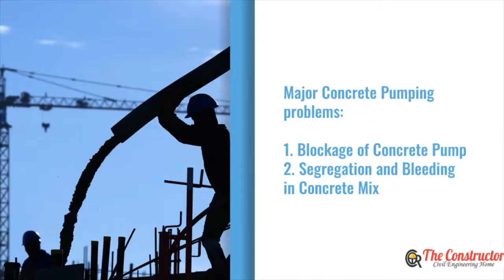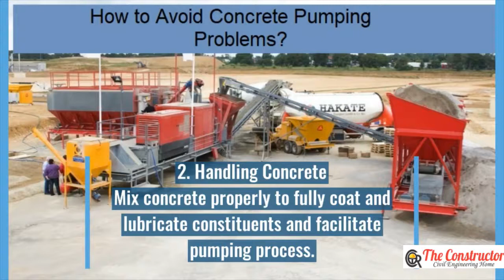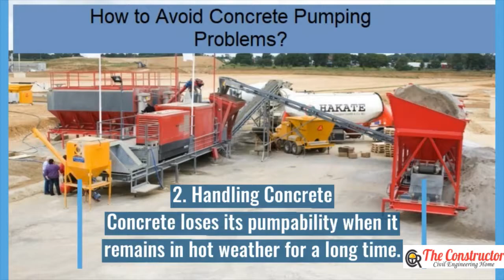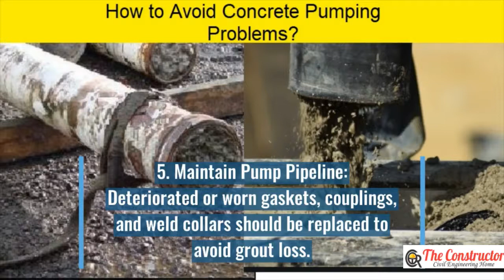Major Problems of Concrete Pumping Works and How to avoid them?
The major problems that one encounters when pumping concrete are blockage of the pipeline, and segregation and bleeding of concrete mix. The blockage is the failure of concrete to emerge at the end of the pipeline. It is characterized by an increase in pressure that can be observed on the pressure gauge.
Blockage can be caused by the improper selection of pumping equipment like using an underpowered motor, coupling a small diameter pipe with a large diameter pipe, and attaching wide or sharp bends in the pipeline. Unskilled labor, improper maintenance of pumping equipment, and inappropriate concrete handling are also some critical factors resulting in blockage.

Moreover, bleeding and segregation in concrete are caused by incorrect mix design and poor-quality materials. This problem can be solved by increasing cement content or adding admixtures to increase the mixture’s cohesion. Additionally, the use of well-graded aggregate in the mix would immensely help in concrete pumpability.